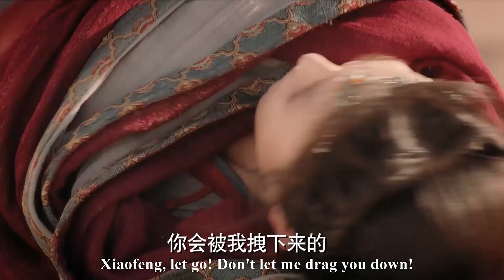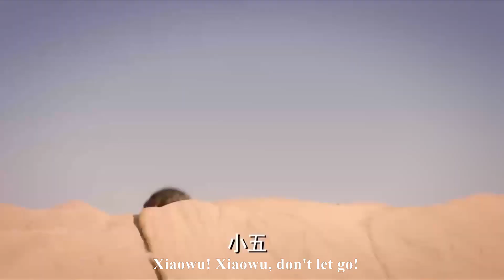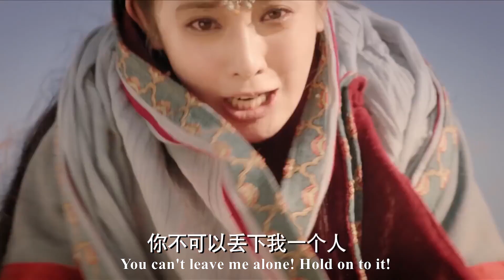丈夫陷入荒漠流沙威脅生命，妻子急中生智，1招成功救出被困丈夫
【DG】EP 14-1
【劇名】《東宮 Good Bye, My Princess (2019)》
【播放列表】　　西州國九公主小楓和中原太子李承鄞，為維護兩國和平而聯姻，就在兩人感情漸入佳境時，小楓突然回憶起李承鄞殺害自己家人的事情，原來他們二人曾彼此深愛，但卻雙雙落入忘川，忘記了彼此。面對權力與愛情，他們將做何選擇…
【劇情簡介】
《三十而已Nothing But Thirty》 《北京愛情故事Beijing Love Story (2012) 》 《我們的愛 For My Love》 《愛的多米諾 Domino Effect of Love》 《幸福一家人 The Family》 《光芒 The Justice》 《雞毛飛上天 Feather Flies To The Sky》 《帶著爸爸去留學Over The Sea I Come To You》 《精英律師 The Best Partner》 《急診科醫生 Emergency Department Doctors》 《猎场 Game Of Hunting》